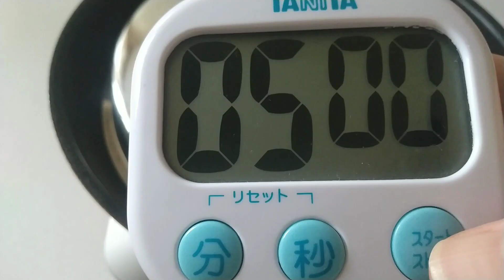〖HMで簡単!〗まるごとバナナの作り方🍌japanesefood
[材料](生地)
○ホットケーキミックス 50g
○卵 2個

(練乳クリーム)
○生クリーム 200ml
○コンデンスミルク 大さじ2

[作り方]
①人肌程度のお湯をボウルの底に当てて卵をほぐし、砂糖を加えてハンドミキサーで七分立てにする。
②湯煎から外して、牛乳を加えたら低速で1分程混ぜキメを整える。
③ホットケーキミックスをふるい入れ、ゴムベラで底から掬い上げるように、粉が見えなくなるまで混ぜる。
④濡れ布巾と、クッキングシート(25～30cm)を2枚用意する。
⑤フライパンを中火で熱し、油を薄く塗ったら濡れ布巾に置き、生地の1/2を流し入れる。
⑥再び火にかけ、蓋をしてとろ火で約5分蒸し焼きにする。
⑦表面まで火が通ったら焼き上がり。表面まで火が通っていなければ、火を止めて蓋をしたまま余熱で火を通す。
⑧クッキングシートの上に取り出し、ラップをかけて冷ます。もう一枚も同様に焼き冷ます。
⑨生クリームと砂糖を泡立て、もったりしてきたら練乳を加えてツノが立つまでしっかり泡立てる。
⑩冷めた生地の上にクリームを塗り、バナナを乗せる。バナナは切り込みを入れて真っ直ぐにする。バナナの上にもクリームを絞る。
⑪クッキングシートを使って巻き、冷蔵庫で1時間冷やす。